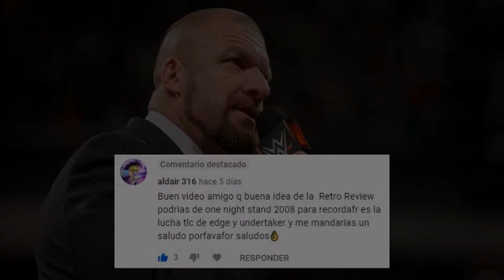La Historia de Todos los Combates Money in the Bank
Aquí les dejo la historia de todos los combates Money in the Bank, desde el primero en 2005 durante WrestleMania 21, hasta la última edición celebrada en el PPV de 2020, espero que lo disfruten, saludos.